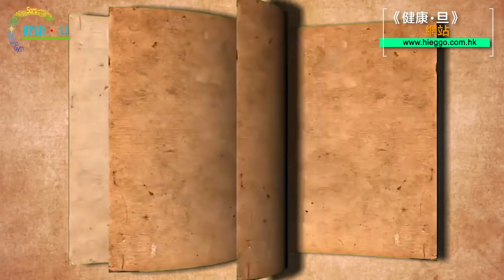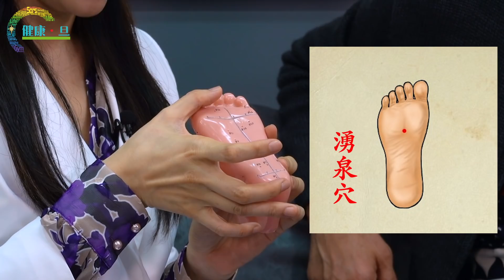中醫穴位按摩預防中風 瞓醒扣擊百會穴醒腦開竅 預防血管閉塞食療湯水 - 鄭丹瑞《健康旦》註冊中醫師 楊明霞 Part 18 (CC中文字幕)